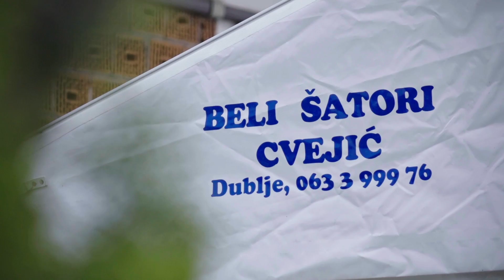Sinisa Tufegdzic - MatriXX kolo - (Video Spot 2017)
Violina - Nermin Isakovic,
Klavijatura bas- Darko Dimitrijevic,
Klavijatura solo- Nesa Mihailovic,
Harmonika terca - Nebojsa Petrovic,

Zahvaljujem se svima vama koji ste ucestvovali i vama koji ste pomogli u organizaciji, pripremi i realizaciji snimanja spota Matrixx kolo 2017.
Hvala direktoru Grand televizije Goranu Sljivicu, hvala Dusanu Sljivicu i njegovim drugarima iz ekipe, hvala Miroslavu Radukicu, Milosu Vladisavljevicu i njihovim drugarima iz moto kluba SREM.
Hvala bratu Munji na fotkama.

Hvala mom prijatelju Gostimiru Vladisavljevicu na Poršeu, vikendici...
Hvala Goranu Stanicu snimatelju kao i svim mojim radenkovicma koji su bili sa nama.
Hvala bratu Čadji na voznji helikopterom. Hvala Sinisi Svejicu na predivnom belom satoru.
Hvala bratu Goranu Ivanovicu Feniks GIZ iz Jazovnika na gostoprimstvu.

Ponosan sam na sve vas.